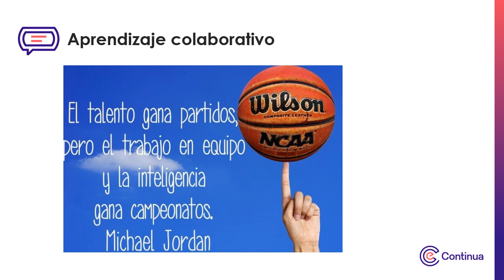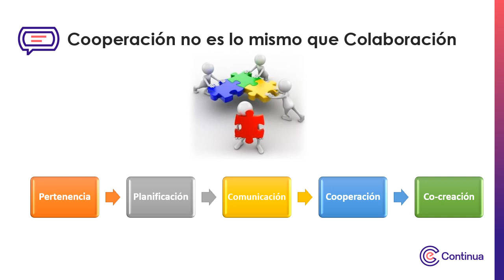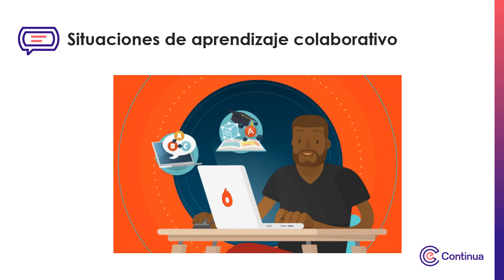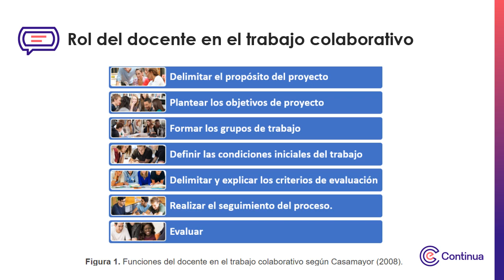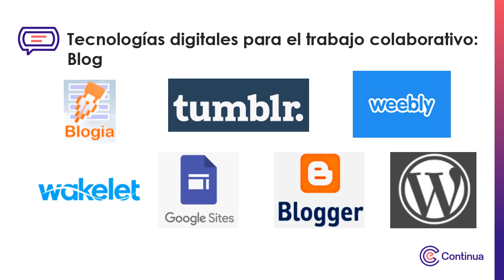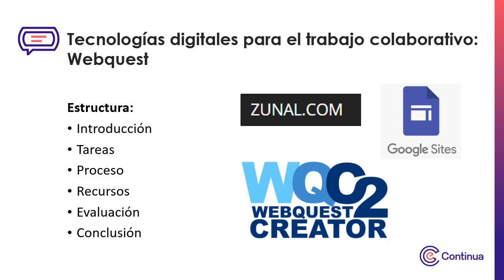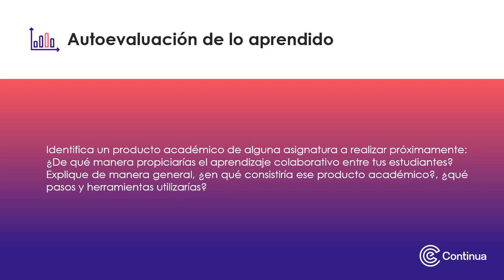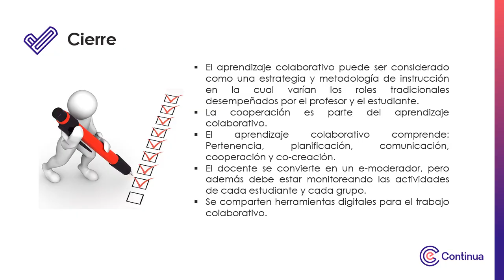Multimedia Semana 2 - Colaboración de los estudiantes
Pedagogía digital